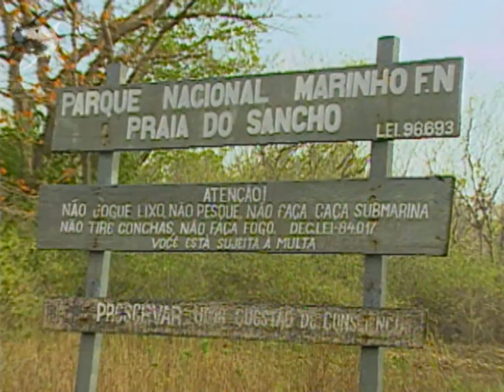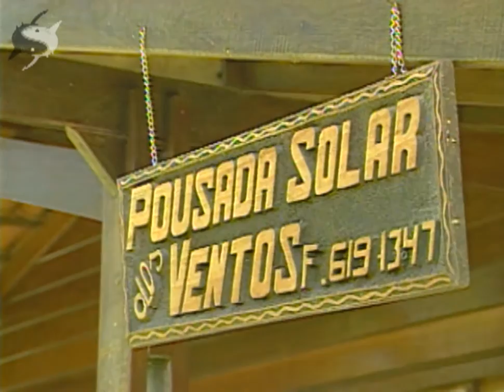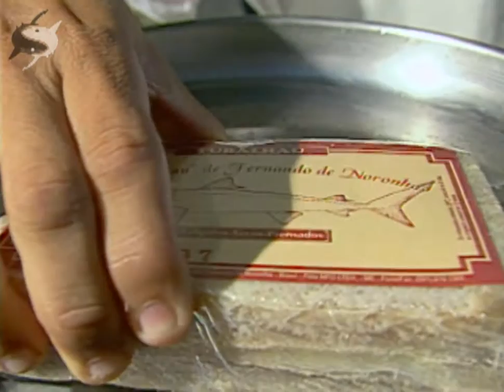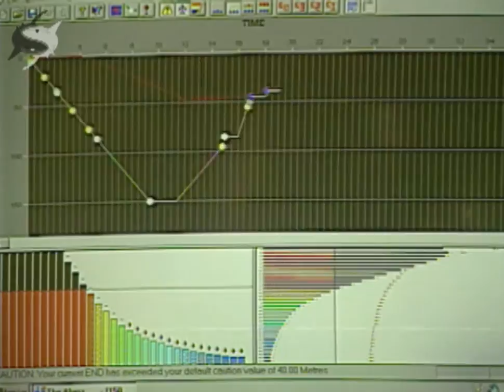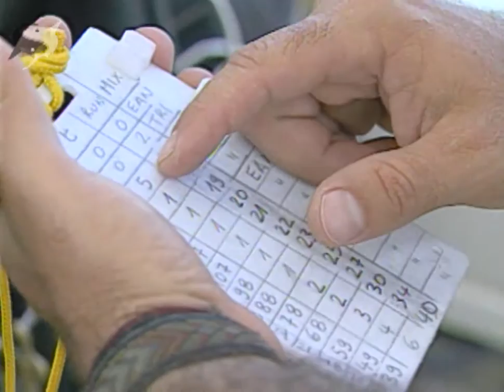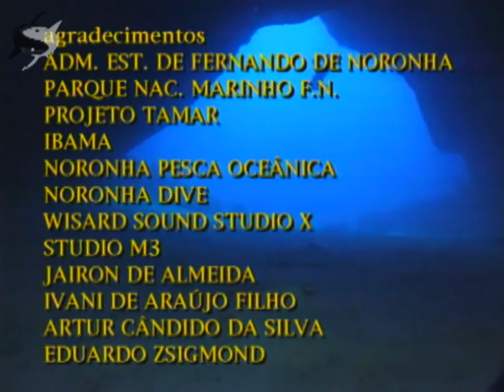Fernando de Noronha - Arquipélago de Segredos [DOCUMENTÁRIO COMPLETO] Lawrence Wahba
Neste documentário Lawrence Wahba explora o arquipélago de Fernando de Noronha e descobre lugares nunca explorados embaixo d'água, assim como desvenda muitas histórias dos residentes da ilha em 1997.

Para os amantes de mergulho, Lawrence encontra muita vida marinha, assim como mergulha com golfinhos rotadores e em outra ocasião utiliza nitrox para visitar o naufrágio da Corveta V17 que está a 60 metros de profundidade e também faz um mergulho para mais de 100 metros de profundidade com trimix.

Acompanhe!